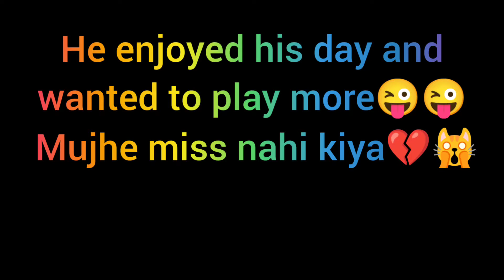1st day of SCHOOL ,mumma missed me❤️had somuch fun, स्कूल का पहला दिन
Hello friends,

This video is all about my 1st day of school

It was so much fun, mumma ne bohot Miss Kiya. hope you all will enjoy watching the video.